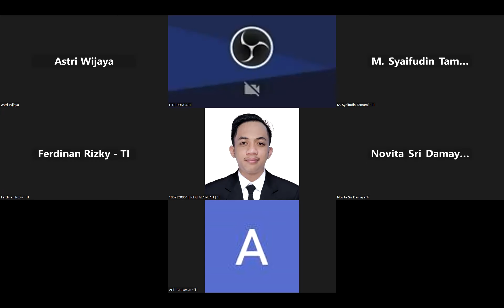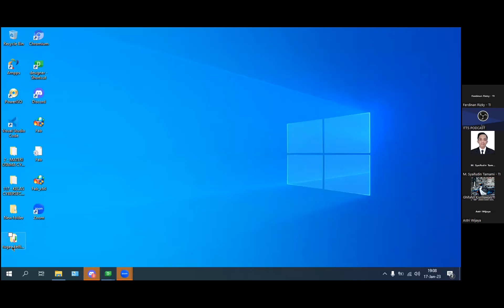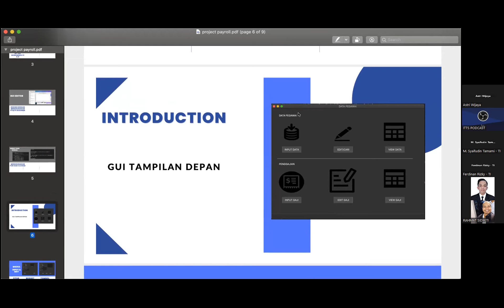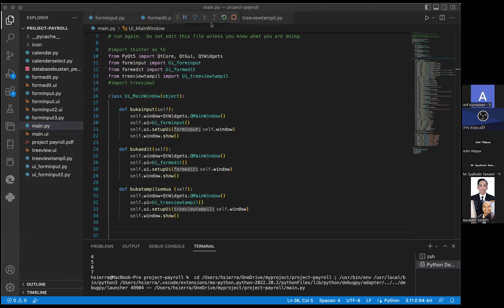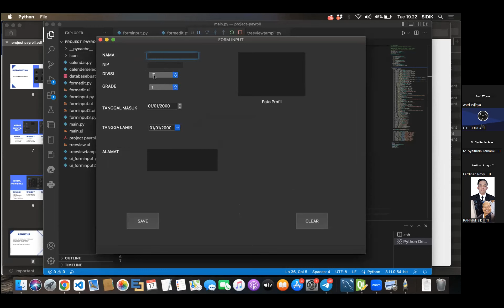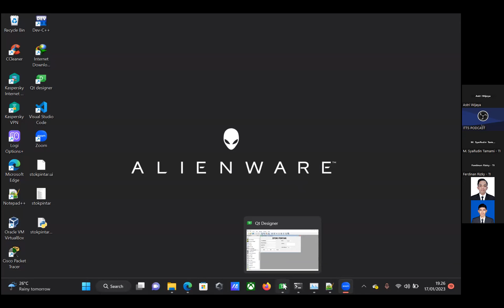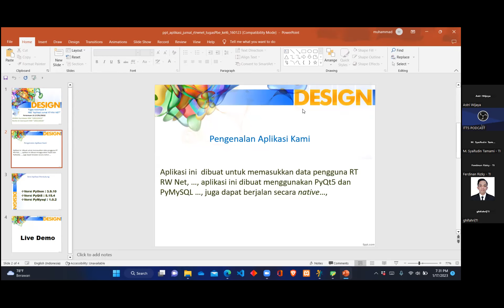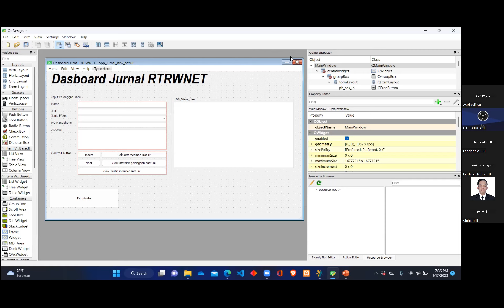2023-01-17 Pemrograman Berbasis Event - Kary